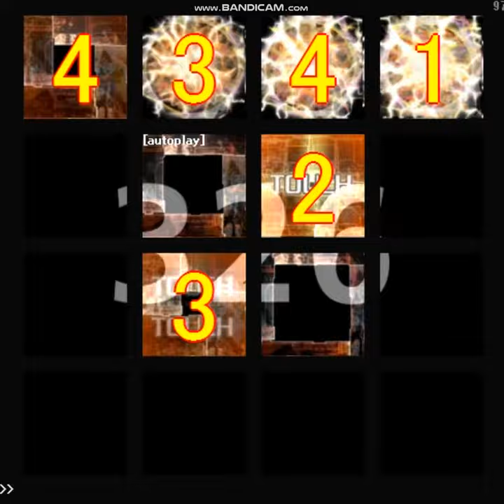【jubeat festo】chaplet[2]譜面確認(シャッター＋ハンドクラップ+数字)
Artist : DJ TOTTO
BPM : 200
notes : 752